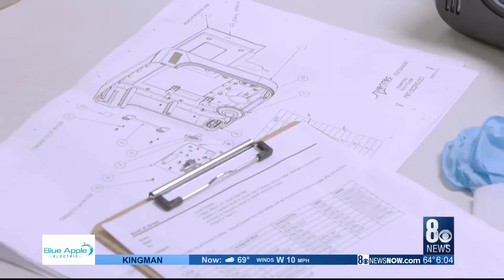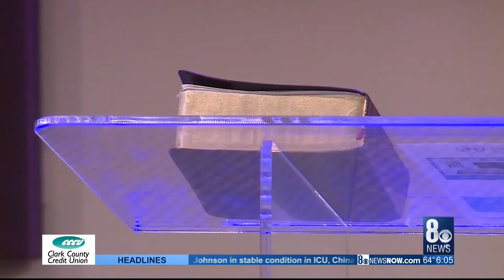Local pastors keep social distancing in mind as churches move forward with Easter service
Easter Sunday is less than a week away, and church services are going to look a little different this year.